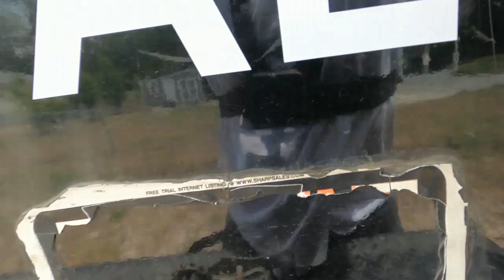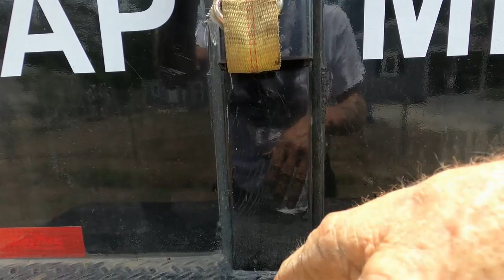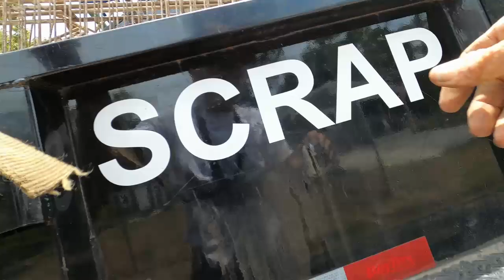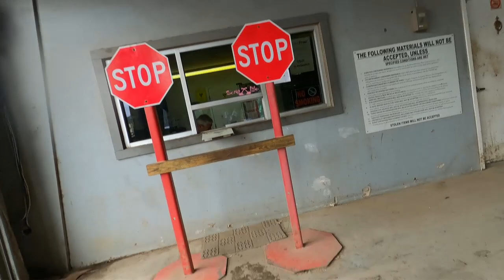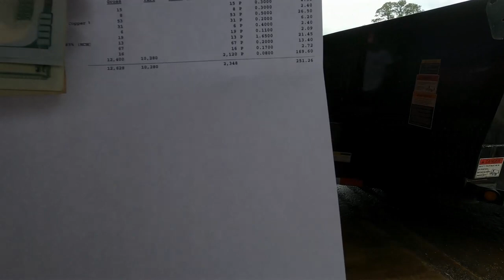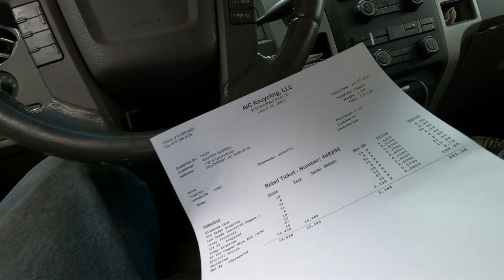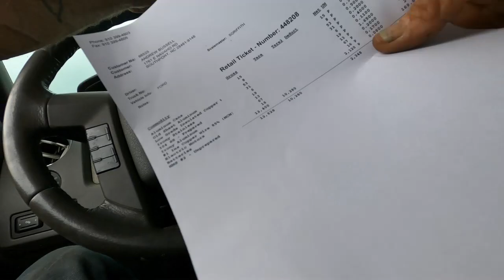Scrap metal run get that money I love My Job Scrapping is a job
Scrap metal run get that money I love My Job
In this video we are scrapping for scrap metal. I do not care what kind of scrap metal I am scrapping all scrap metal. Scrap metal recycling to keep it out of the land fill.